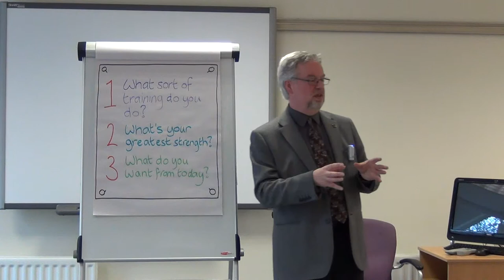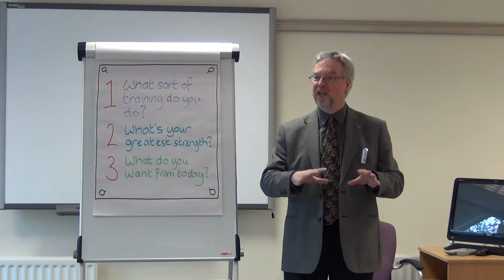Train the Trainer - Tailoring your icebreaker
Alan Matthews gives some tips on tailoring an icebreaker to suit the training as part of his Train the Trainer course. To find out more about how Alan can help you or your organisation to design and deliver great training,